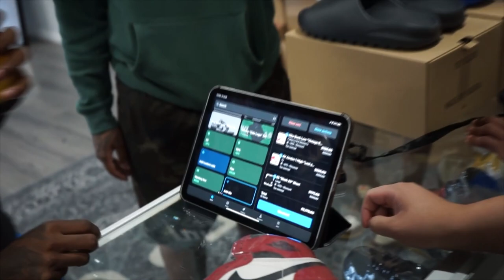Raud Geez Spends A Bag Sneaker Shopping At INFINITY KICKS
Raud Geez stopped by and spent a bag at our store!

Beat used 0-0:40 "EUPHORIA" Produced by (SHYY)